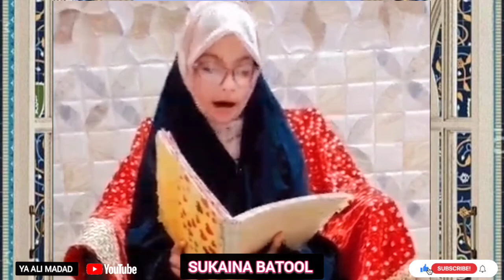Sukaina Batool 🎤 |13 Rajab Jashane Maulood -e-kaaba ❤️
♦️Jashane Maulood -e-kaba 13 Rajab (25 January 2024)
♦️ Qasida : Aye Kaabe Me Haider
♦️ Recited : Sukaina Batool
♦️City : Muradabad
♦️ Organised by : you tube channel ( ya Aliع MADAD ) Lucknow 🇮🇳

13 Rajab Jashane maulood -e-kaaba❤️

‎@ya Aliع madad 🙌❤️